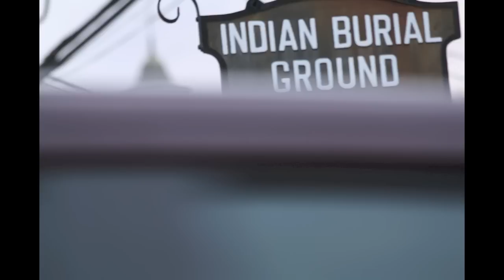Answering the Machine by Great Blue Heron